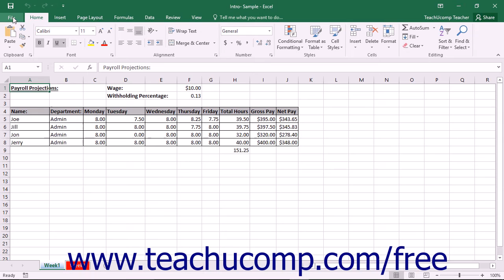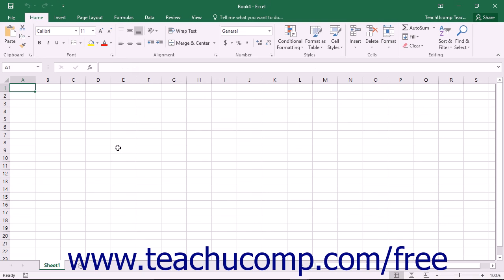Excel 2016 Tutorial The File Tab and Backstage View Microsoft Training Lesson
Learn about the "file" tab and backstage view in Microsoft Excel A clip from Mastering Excel Made Easy v. 2016. - the most comprehensive Excel tutorial available. Visit us today!